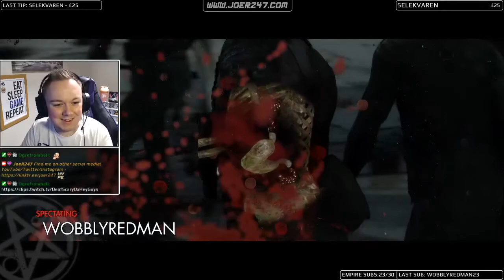JoeR247 Plays Zombie Army 4: Dead War - Part 2 - Zombie Nuts!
BOOM HEADSHOT - Zombie Style! JoeR247 got them pesky Nazi Zombie's in his sights! Come join when JoeR247 went back to 1946 Italy to take on those pesky Nazi Zombies, one headshot and nutshot at a time in Rebellion's Zombie Army 4! Streamed Live on Twitch - Sometimes with special guests!